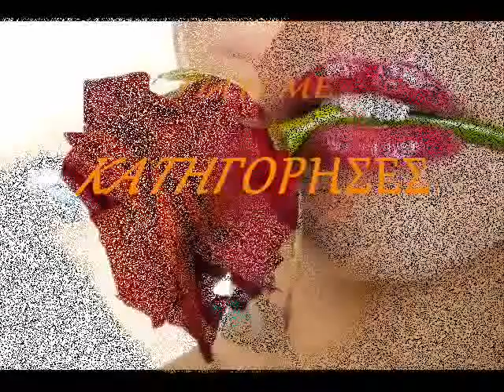ΚΙΡΜΗ.ΣΟΥΛΑ-ΓΙΑΤΙ ΜΕ ΚΑΤΗΓΟΡΗΣΕΣ